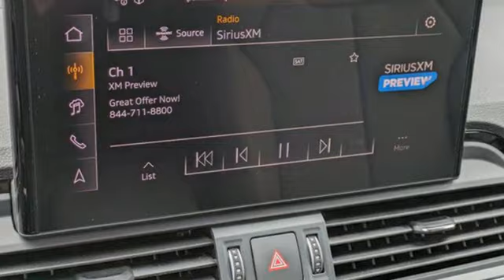New 2024 Audi Q5 Sportback Raleigh Chapel Hill, NC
Year: 2024
Make: Audi
Model: Q5 Sportback
Trim: Prestige 45 TFSI S line quattro S tronic
Transmission: Automatic
Color: Daytona Gray
Stock #: D412287
VIN: WA16AAFY9R2145768
Daytona Gray 2024 Audi Q5 Sportback quattro quattro 7-Speed Automatic S tronic 2.0L Turbocharged22/28 City/Highway MPG Price includes: $3000 - Audi Credit. Exp. 10/31/2024

For over 40 years Leith has been "The Name to Trust" when buying new & used vehicles. Audi Raleigh continues that tradition.